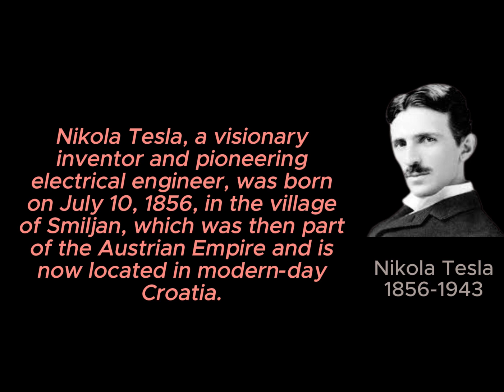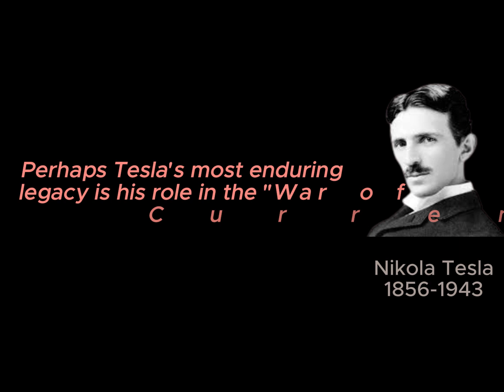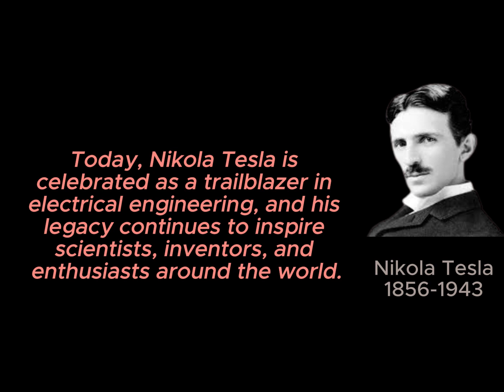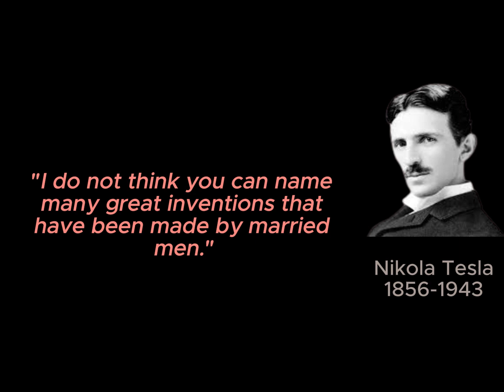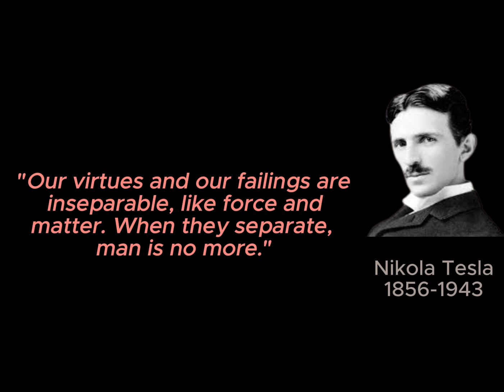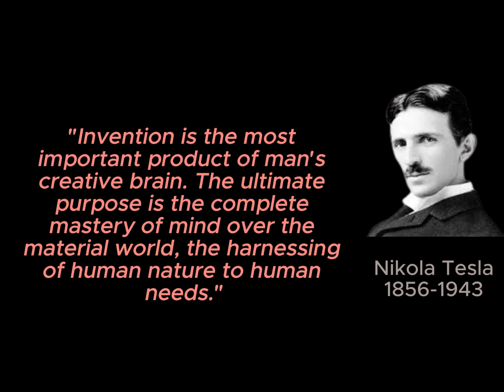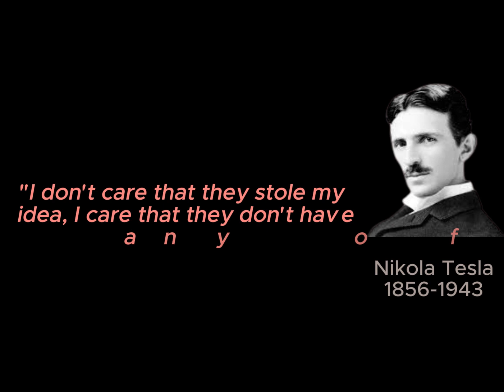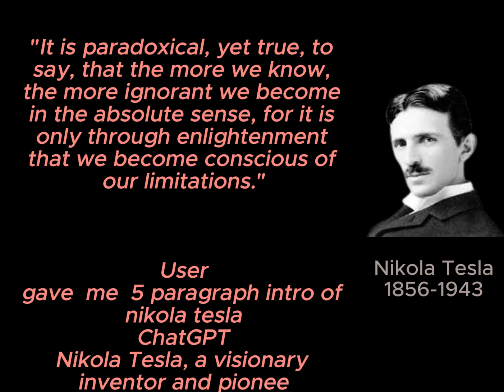Nikola Tesla's Most Inspiring Quotes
🌟 Embark on a Journey through Tesla's Wisdom: A Timeless Exploration 🌟

Step into the extraordinary mind of Nikola Tesla with our newest video! 🚀 Immerse yourself in the visionary inventor's most profound quotes that continue to resonate across eras. From the realms of electricity to the expanses of imagination, Tesla's words serve as a guiding light of wisdom.

🔍 Key Moments in the Video:

🌌 Unveiling Quotes on Innovation
⚡ Tesla's Vision: The Power of Imagination
📡 Navigating Wireless Wisdom: Communication According to Tesla
🤔 Delving into the Genius of the Mastermind

Follow us  for more inspiration: @SageSayingTube
🚀 Engage in the Discussion:

Whether you're a Tesla enthusiast or simply seeking a dose of inspiration, this video is a celebration of brilliance and creativity. Show your support by liking, sharing, and let's spark meaningful conversations about the future Tesla envisioned! ⚡💡